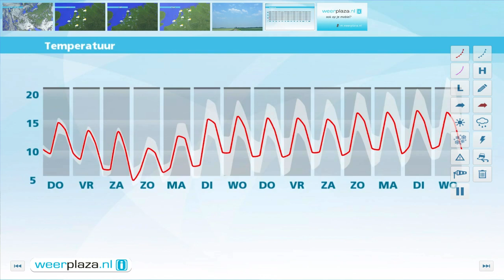Weerbericht woensdagmiddag: Donderdag grijze start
In het zuidwesten is het bewolkt, elders schijnt de zon van tijd tot tijd. In het oosten en noordoosten komt lokaal een zware bui voor met hagel en onweer. Later vanavond en vannacht neemt de bewolking toe en het aantal buien af. Er is kans op mist. Morgen wordt het 14 tot 17 graden en zijn er wolkenvelden met een enkele bui. De zon heeft in het noorden en zuiden de beste kansen. Vanaf vrijdag breekt een periode aan met droog weer, zonnige perioden en meer wind. In het weekend is het 14 graden.